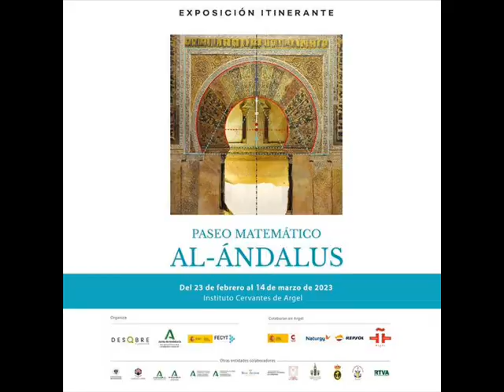La rose écarlate : Chapitre II